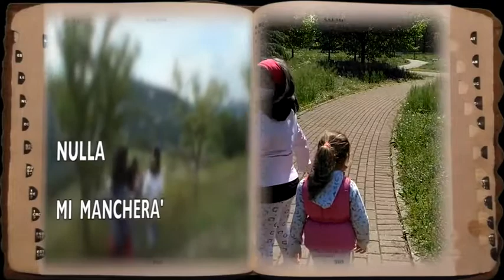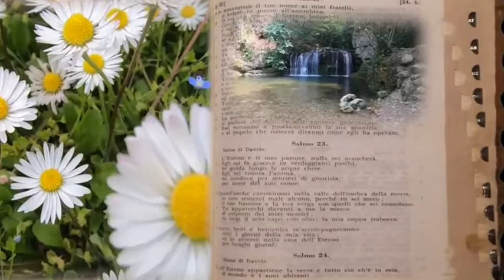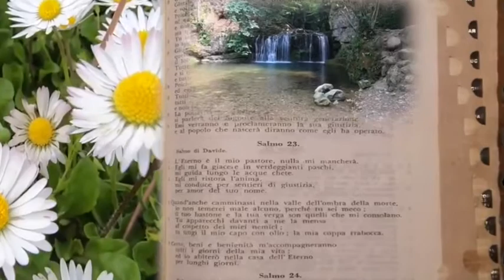il Signore è il mio Pastore,nulla mi mancherà!